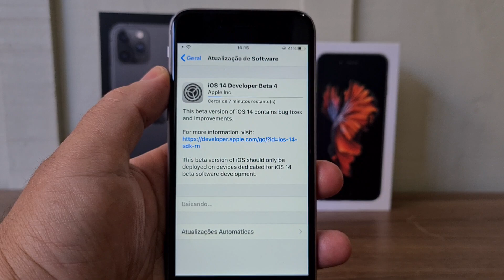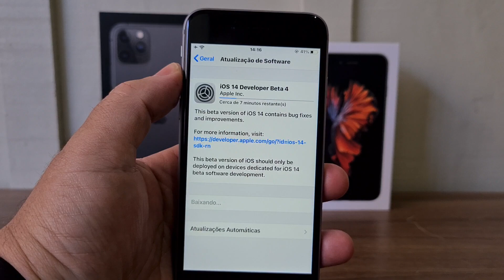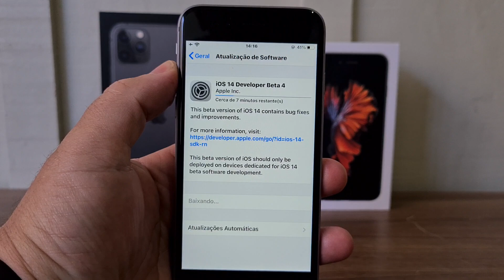IOS 14 BETA 4 DESENVOLVEDOR JÁ ESTÁ DISPONÍVEL .